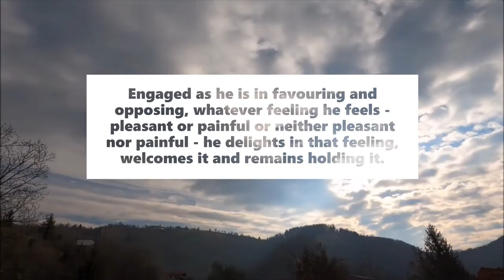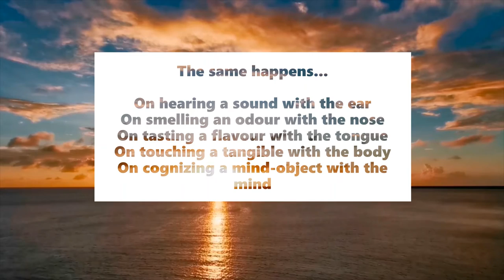MN-38: Mahātaṇhāsaṅkhaya Sutta - Part 4: The Continuation of the Round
In this 5-part series, Ven. Khanti Khema breaks down the MN-38: Mahātaṇhāsaṅkhaya Sutta, wherein Sati, son of the fisherman is being corrected by the Buddha about his wrong view of the Dhamma.

Part 4 covers the following sections of the Sutta: The Continuation of the Round. It talks about how the whole mass of suffering arises due to lust or aversion arising in mind.

Bring out your copy of the Majjhima Nikāya  and read along the Sutta sections with Ven. Khema, so you can practice this teaching correctly and make it a part of your mind!

1) Every Wednesday 6.30 PM India | 8 PM Indonesia | 9 PM Malaysia
Meeting ID: 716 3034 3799
Password: 1234

2) Every Sunday 2.30 - 5 PM India | 7.00 - 9:30 PM Sydney
Meeting ID: 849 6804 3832
Password: 1234

3) Every Sunday 6 PM  India (Hindi Meeting with Rajiv Dinesh)
Password: 1234